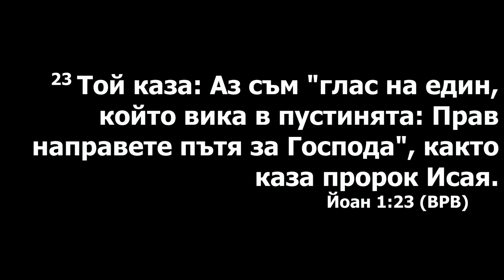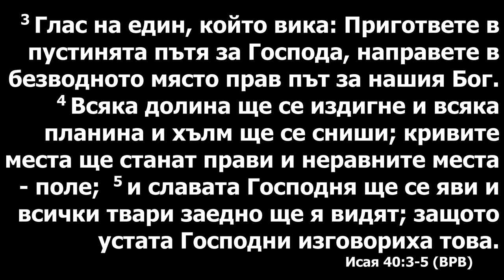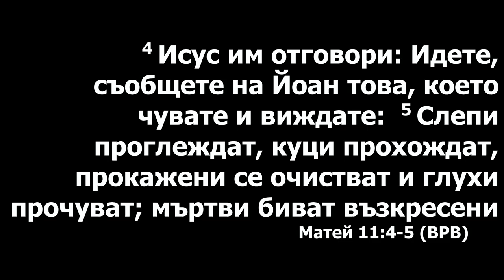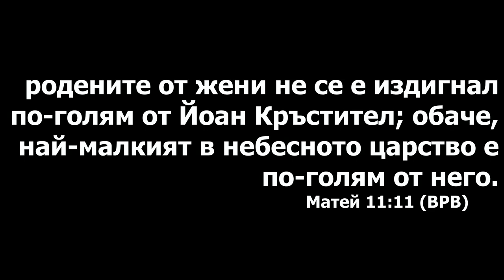Приготовьте путь Господу! Проповедует Наталия Сахарова